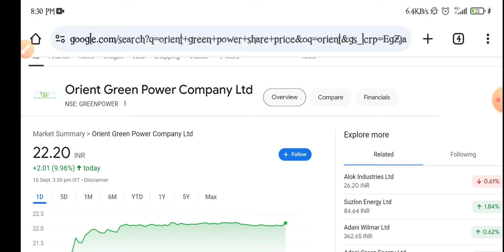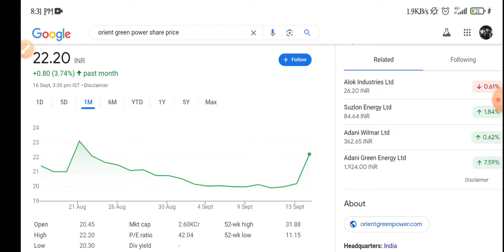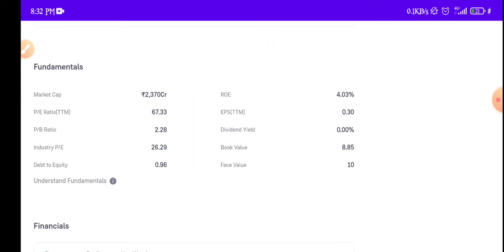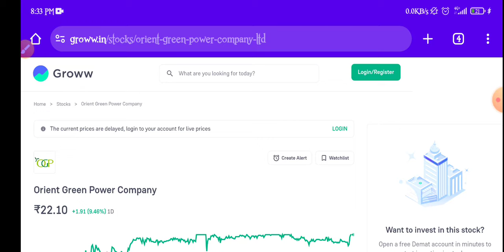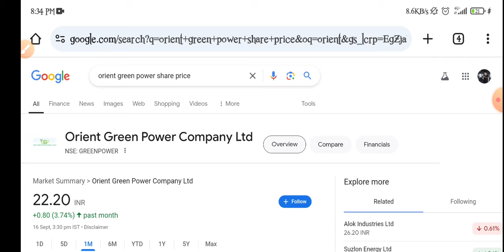Orient Green Power Share Latest News | Penny Stock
topic covers:-

1 -  orient green power share future
2 -  orient green power latest
3 -  orient green power latest news
4 -  orient green power latest news today
5 -  orient green power latest news hindi
6 -  orient green power latest share news
7 -  orient green power latest stock news
8 -  orient green power latest update
9 -  orient green power latest news share market
10- orient green power stock
11- orient green power stock news
12- orient green power stock
13- orient green power stock Q4 result
14- orient green power stock analysis
16- orient green power stock latest news today
17- orient green power stock latest news
18- orient green power stock analysis today
19- orient green power stock news in hindi

thankyou